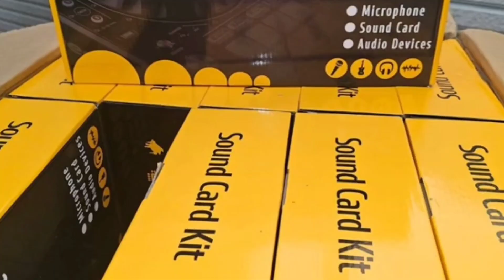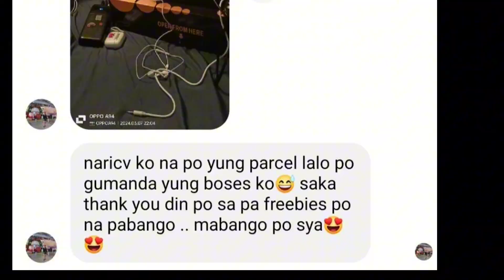K20 microphone v9x pro#v9xpro#review#rechellstyle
HI MGA SIS SA SHARE MY VIDEO
onhand
latest model/new packaging
k20 microphone, V9XPRO sound card in one 🧡
Create your home🎙 recording👌.
 (A complete sound card set)
Excellent microphone performance
Good quality construction👌
☑️ Recording equipment.
☑️ Best for home recording studio
☑️ Youtube live streaming
☑️ Streaming video
☑️ Video bloggers
☑️Vocal performances
☑️ Podcast
Package includes
▪️1x condenser microphone
▪️1x spherical foam cap
▪️1x microphone anti-vibration frame
▪️1x cantilever bracket
▪️1x large anti-jet screen
▪️1x Charging cable
▪️2x Audio Cable
▪️1x audio 3.5 to xlr cable
▪️1x V9XPRO sound card
▪️1x Instruction Manual
V9XPRO sound card
Main features.
☑️3 sound variations
☑️11 sound effect modes
☑️18 ambient effect modes
☑️ Reverb size adjustment, microphone volume adjustment, high and low volume adjustment, recording volume adjustment, music volume adjustment, monitor volume adjustment (headphone function)
ANG MGA VEDIO NA EUPLOAD KO DITO AY REVIEW NG ITEMS KO ,UNBOXING AND SELLING ASSORTED ITEMS ACTUAL TIPS,AT TOTURIAL NA DIN SA LAHAT NG NATUTUNAN KO SOON EUPLOAD KO SA MGA DI PA NAKASUBSCRIBE SA CHANNEL KO PLEASE SUBSSCRIBE AT PARA UPDATED KA SA LAHAT NG MGA ITEMS AT VEDIO

PLEASE FOLLOWME ON MY FACEBOOK ACCOUNT